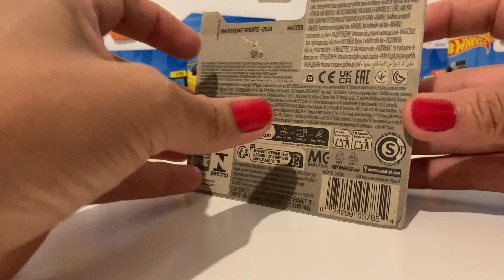Unboxing Hot Wheels Xtreme Sports